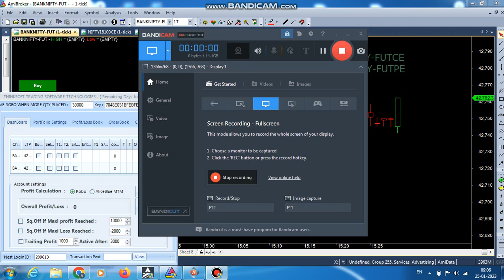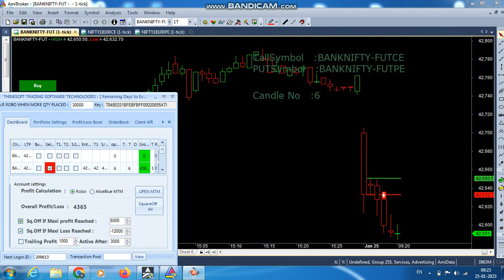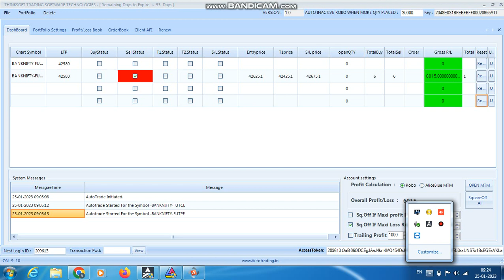ROBO TRADING BANKNIFTY OPTION 25 JAN 22 .6 LOT TODAY PROFIT RS.6015